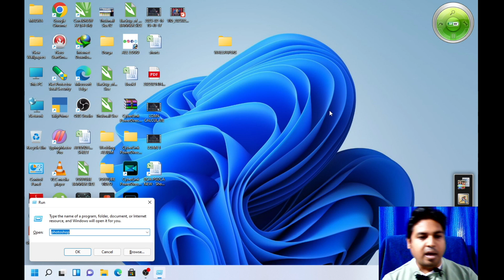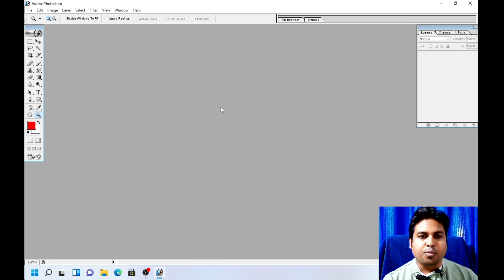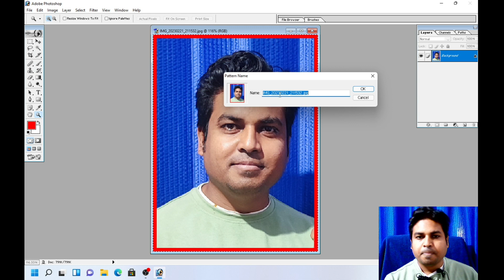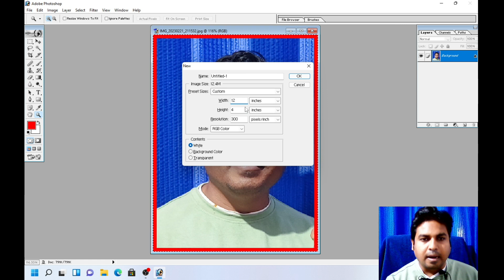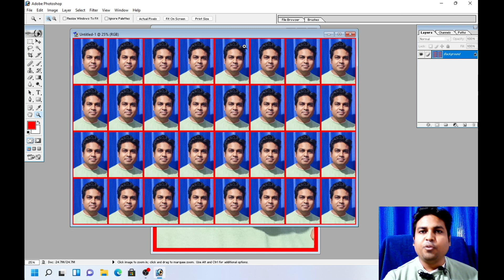How to make a passport photo in Photoshop ll Photoshop Me Passport Photo kese banaye hai ll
is video me aap sikhenge ki Adobe Photoshop me Passport size Photo kese banaye, How to make passport size photo in Adobe Photoshop in Hindi.

Photoshop me is video me passport size photo banane ka pura tarika full details me step by step bataya gaya hai jisse aap ghar bethe aasani se passport size photo bana sakte hai.